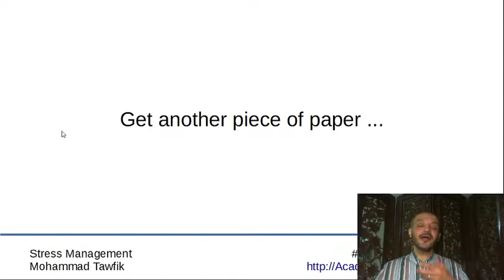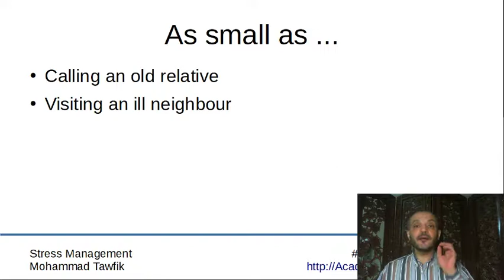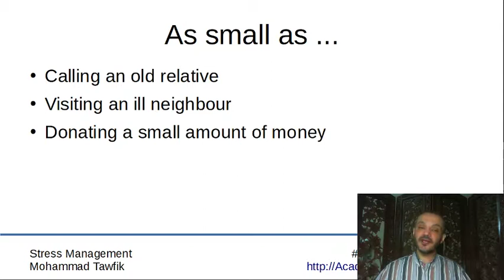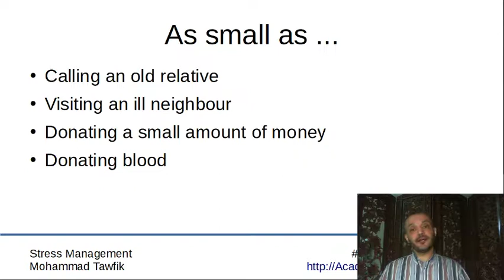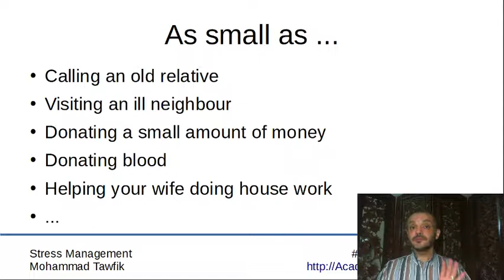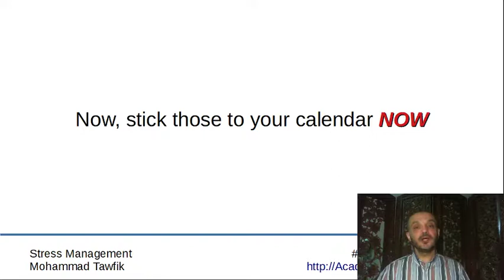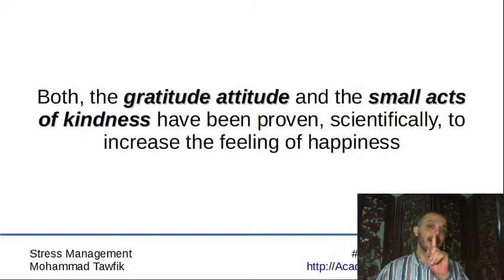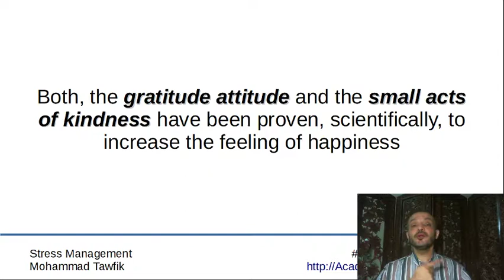Stress and Happiness: 12 Two More Techniques 02